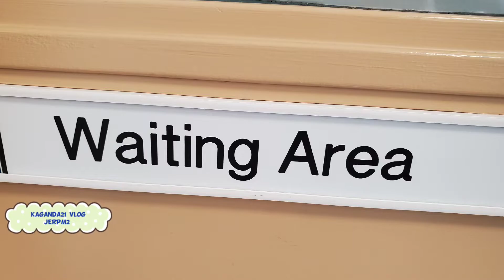JERPM2 Playroom Adventure